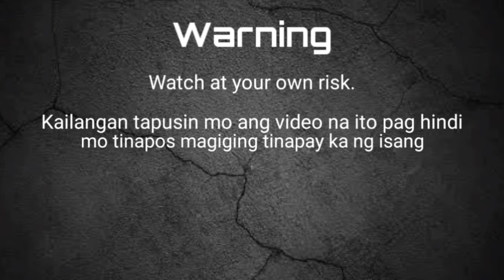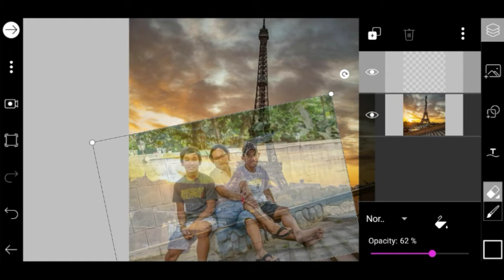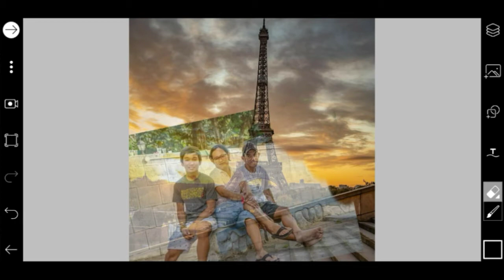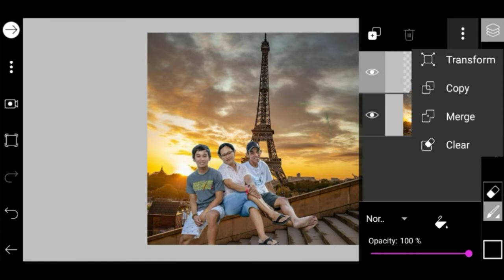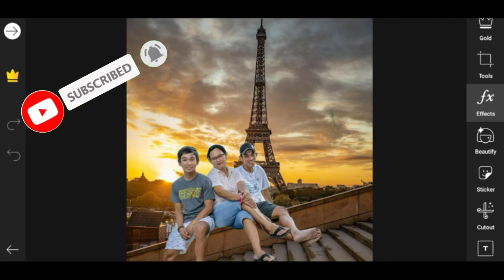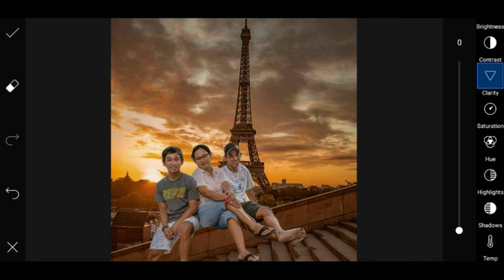How to change background picture || picsart editing tutorial || picsart easiest tutorial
This video is all about picsart editing tutorial that you can learn easily and fast. In this video tutorial you can edit your photos better and beautiful for your social medias.

 picsart editing
picsart tutorial
easy tutorial
easy editing tutorial
how to make portrait effect
 portrait effect on picsart
 neon glowing effect
 how to edit like a pro
 picsart latest editing tutorial
 trending photo
 social media post for social media account
 trend editing tutorial